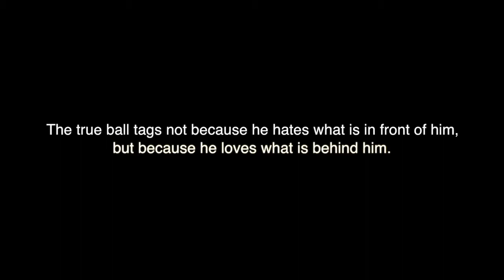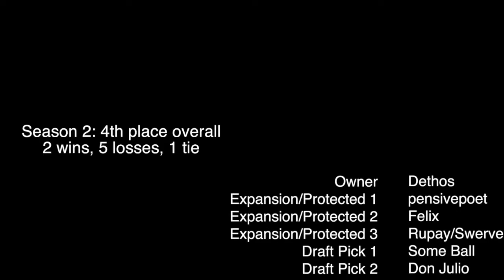A Tribute to Retired Teams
Retired teams after Season 5